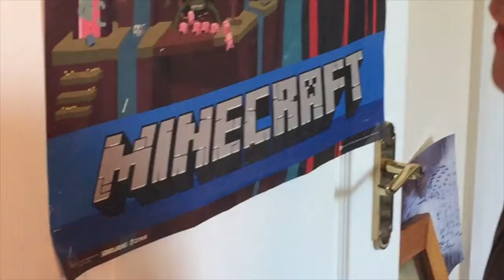How to NOT make a short film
Things go wrong.